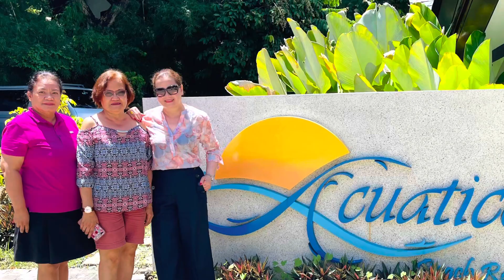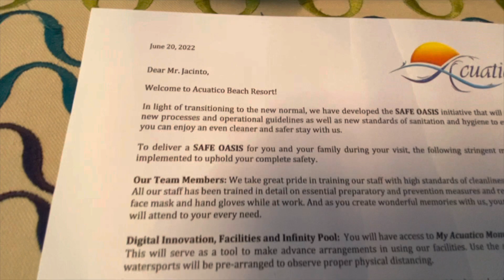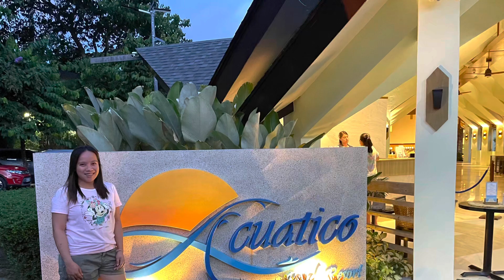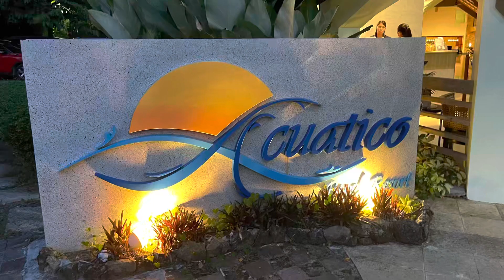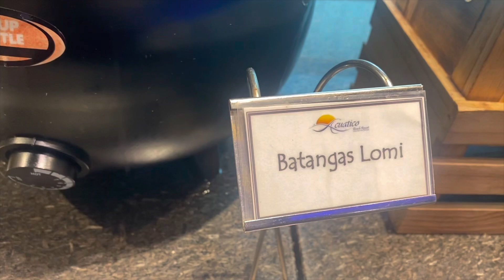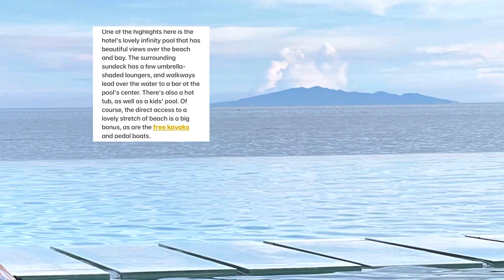Acuatico Beach Resort || Laiya Batangas~Shoutout ng Team Hitik & Ate Nels Tv~Venice Canal(Vlog#131)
Acuatico Beach Resort adventure and a million thanks to @teamhitik @atenelstv and quick stop at Grand Venice Canal in Taguig.